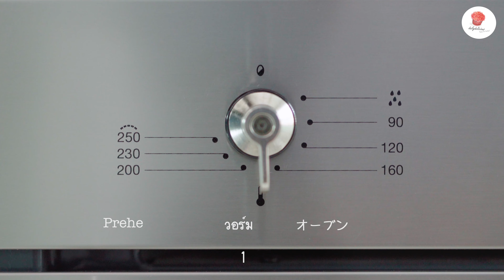ขนมปังนมไส้ครีม/ Sweet Cream Milk bread / バタークリームミルクパン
ขนมปังนุ่ม หอมนม
พร้อมไส้บัตเตอร์ครีมหวานมัน
ไม่รู้จะบรรยายยังไงแต่บอกได้ว่ามันอร่อยมาก
จนอยากให้ทุกคนได้ลองมากๆ

อยากรู้ว่าทำไง คลิกวีดีโอ หรือจะเข้าไปดูวิธีทำ พร้อมรูปประกอบแบบชัดๆ ในบล็อกก็ได้